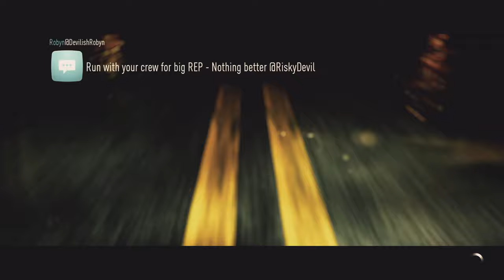Honda Career - King of Snake / Need for Speed™ 2015ᴴᴰ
Acura RSX-S
BMW M2
BMW M4
Ferrari F40
Ford Focus RS
Ford Mustang
Honda S2000
McLaren 570S
Mercedes-AMG GT
Scion FR-S
Toyota GT86
Volvo 242